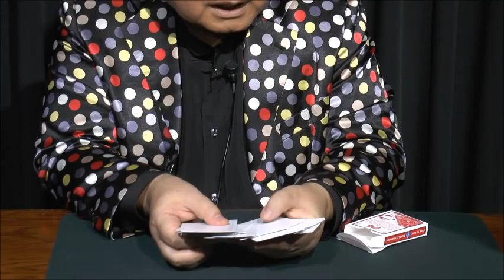からくりどーるのまぼろし ２．０ 基本手順